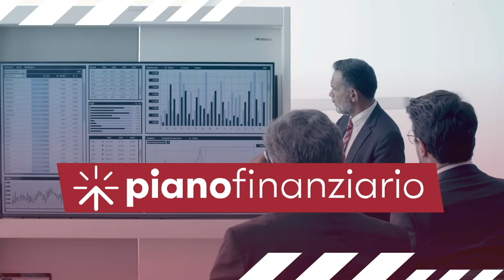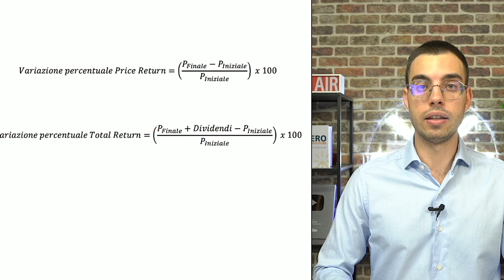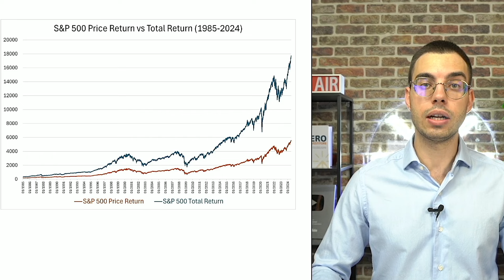La verità sugli indici PRICE RETURN | Ecco cosa devi sapere.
Vuoi scoprire di più sui nostri servizi e su come possiamo aiutarti?
Prenota un appuntamento conoscitivo gratuito con uno dei nostri esperti su

📽 In questo video spieghiamo la differenza tra indici price e total return.

Ti sei perso il webinar DA SOGNO A PIANO?

00:00 intro
00:52 cos'è un benchmark
2:06 price vs total return
3:40 qual è la differenza
6:20 a cosa prestare attenzione
6:50 soluzione possibile